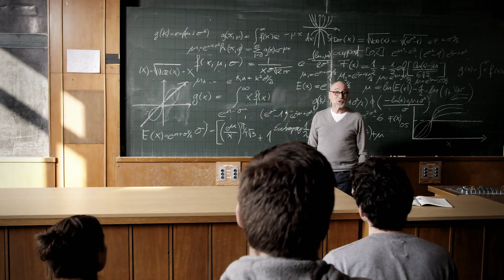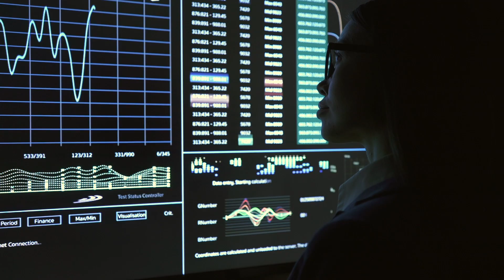Advance With Us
At Extreme Networks, we are committed to making networking effortless – advancing how we live, work, and share. We push the boundaries of technology, leveraging the powers of machine learning, artificial intelligence, analytics, and automation.

With a culture of agility and innovation, we anticipate the needs of our clients and their end-users as they develop – from building the very first Gigabit Ethernet switch to the industry’s only 4th generation cloud architecture. Over 50,000 customers globally trust our end-to-end, cloud-driven networking solutions, and rely on our top-rated services and support to accelerate digital transformation efforts and deliver progress like never before.